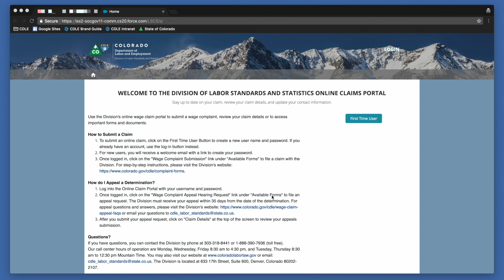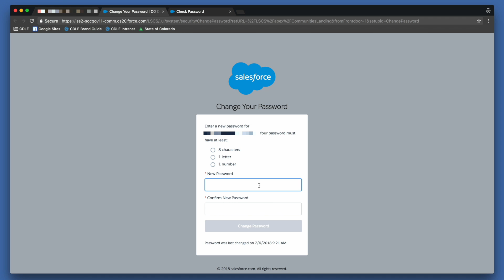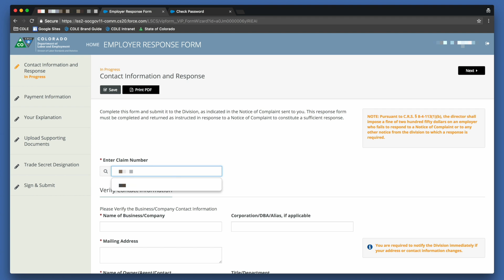#9 How To Create A Username And Password And Submit A Response As An Employer